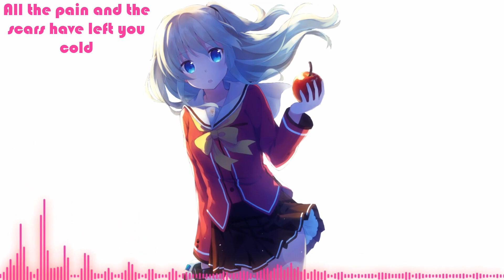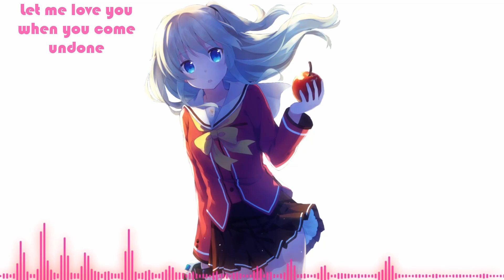Nightcore - Right Here (+Lyrics)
***Please Read***

Song By: Ashes Remain

Request By: patrick mosser

♛~♥~Kurodia~♥~♛